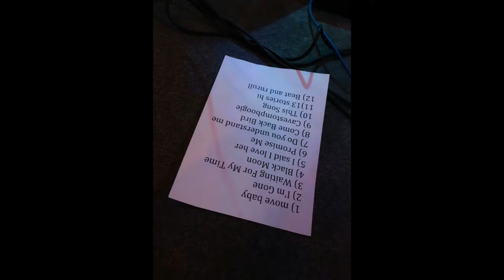Intergalactic-Mint-Fuzz-Convention-Vol3-280522-Photo-Report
Video: Pavel Petrov

Photos: A.S.